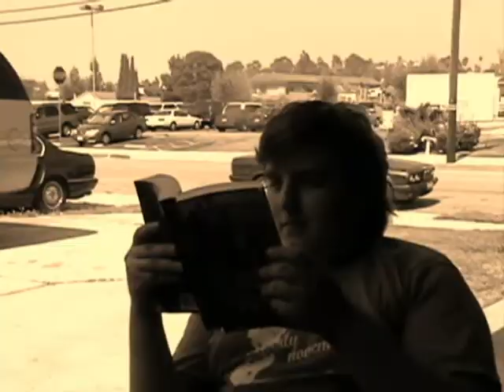Silver Tooth (Original)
The Original Version. (2005)